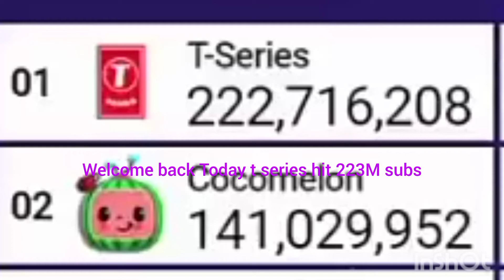T Series hit 223M subs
T series 223M
sub